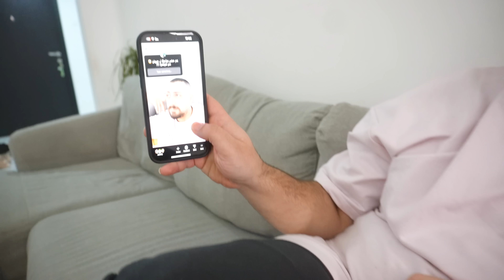تحدي صعب مع بناتي 😱 ماتوقعت ردة فعلها !!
قناة  جيهان 🥰👇🏻

فعلوا زر الجرس🛎 حتى يصلكم كل جديد
 بحبكم كتير حبايبي❤️
وعنجد شكرا للدعم🥰=

_t=8aVvWQ0cobt&_r=1
 سناب شات 👇🏻